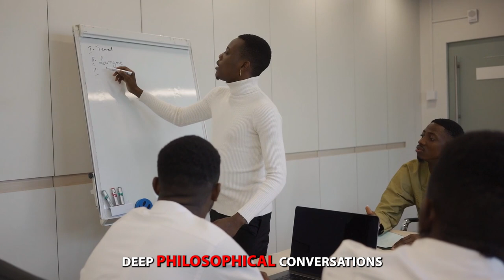How to Be a Strong Sigma Male Women Adore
In this video, we're going to explore what women see first when looking at Sigma Males. We'll discuss the reasons behind these perceptions, and what you can do to improve your chances with women.

If you want to attract more women, then you need to understand what really attracts them. In this video, we'll explore what women see first in Sigma Males and how you can improve your chances with them. Watch and learn how to become a more attractive man!